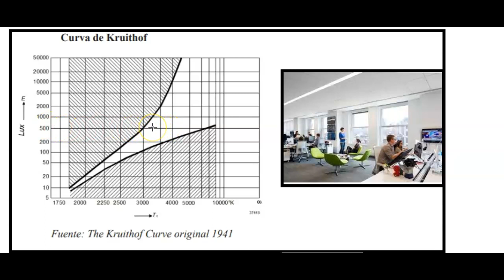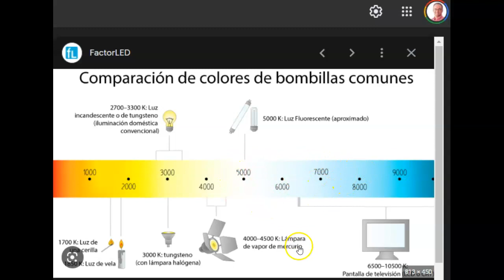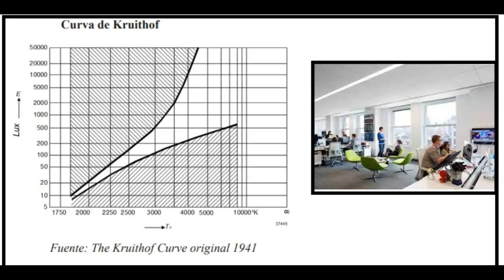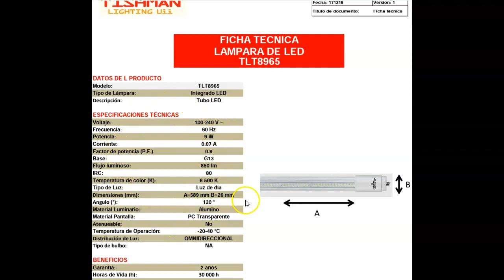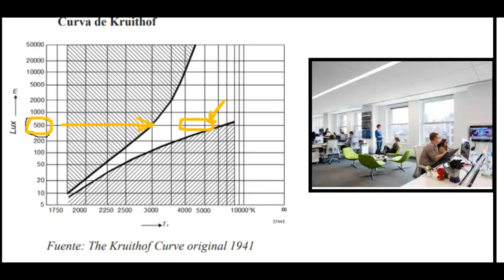curva de Kruithof